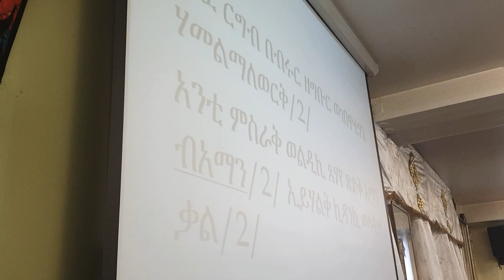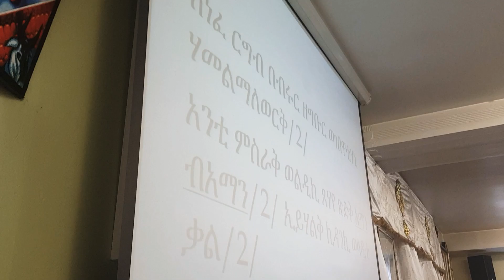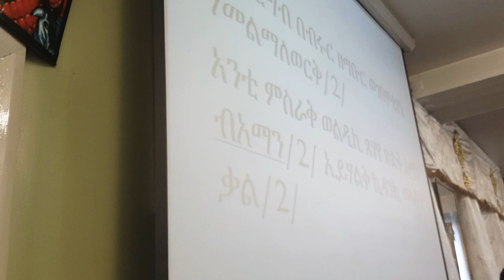Debre Sahl Kidus Mikael Eritrean Orthodox Tewahedo Church- Kenefe Regbe Mezmur